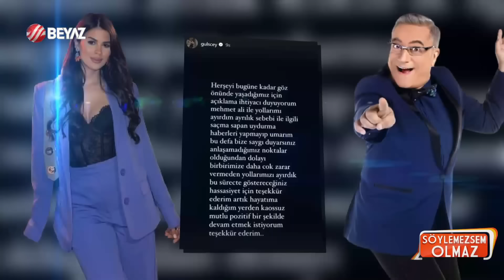Çağla Altunkaya hamile, düğün tarihi ve yeri belli oldu! Acun yeniden baba oluyor... / Magazin Turu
Acun Ilıcalı ile sevgilisi Çağla Altunkaya'dan sevindirici haber geldi... 55 yaşındaki Acun Ilıcalı ile genç sevgilisi Çağla Altunkaya 5 Eylül'de evleniyor. Marmaris'te evlenmesi beklenen Acun Ilıcalı ve Çağla Altunkaya, yeni bir heyecan yaşıyor. Sunucu ve yorumcumuz Hande Sarıoğlu'nun iddiasına göre Ayça Çağla Altunkaya hamile...